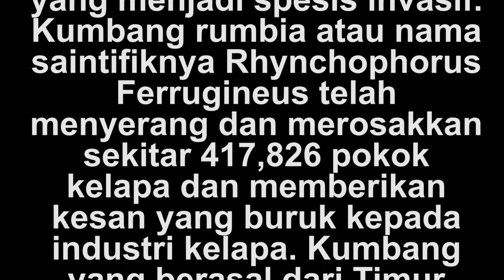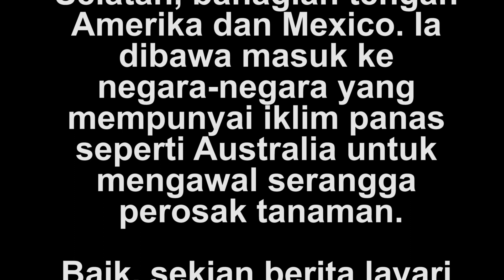HAIWAN PEROSAK ANTARA TUMPUAN MALAYSIA TERKINI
CABARAN BACA BERITA

Sempena Perintah Kawalan Pergerakan (PKP) ini, Majlis Perwakilan Pelajar Politeknik Tuanku Syed SIrajuddin, Perlis bersama poliTV PTSS menganjurkan Pertandingan Cabaran Baca Berita CabaranBacaBerita poliTVPTSS pada 16 - 25 April 2020. Penyertaan adalah terbuka kepada semua warganegara Malaysia yang berumur 15 - 25 tahun. Jom Serlahkan bakat anda sekarang !

LANGKAH-LANGKAH PENYERTAAN

1. Layari YouTube POLITV PTSS untuk dapatkan skrip berita.
2. Mainkan video skrip berita dari YouTube POLITV PTSS di komputer dan rakam diri anda membaca berita menggunakan telefon pintar.
3. Muat naik video tersebut ke Instagram
4. Sila pastikan anda menaip CabaranBacaBerita dan poliTVPTSS (tag @politvptss pada setiap video yang anda muat naik)

TERMA DAN SYARAT

1. Hanya video CabaranBacaBerita dan poliTVPTSS yang menggunakan skrip dari YouTube POLITV PTSS sahaja layak dipilih sebagai penyertaan.
2. Anda boleh memuat naik seberapa banyak video penyertaan namun hanya layak memenangi satu hadiah sahaja.
3. Guna kreativiti sendiri untuk menjadikan video membaca berita anda lebih menarik dan jadikan ia tular! Potensi untuk menang lebih tinggi sekiranya video anda mendapat jumlah tontonan yang memberangsangkan.
4. Hanya video yang dimuat naik sebelum jam 11:59 malam pada 25 April 2020 sahaja yang layak bertanding.
5. Pastikan akaun Instagram anda berstatus PUBLIC, bukan PRIVATE ya!

HADIAH

Pertama : RM 150.00
Kedua : RM 120.00
Ketiga : RM 90.00
Saguhati 4 - 7 : RM 50.00

Apa tunggu lagi? Jom sertai CabaranBacaBerita bersama